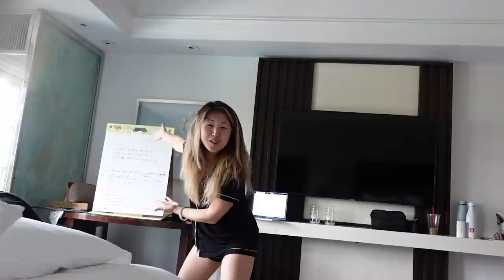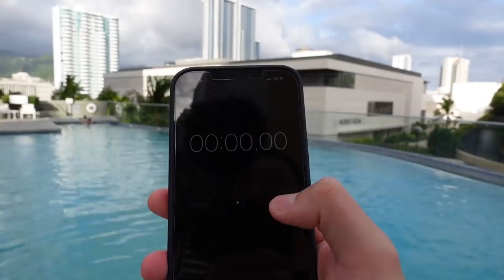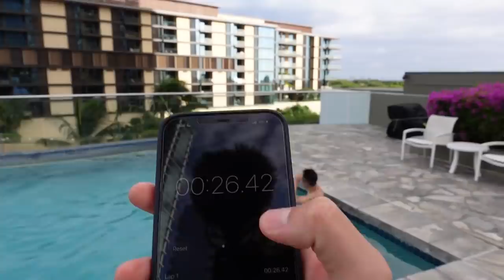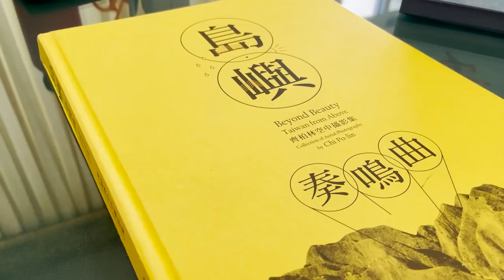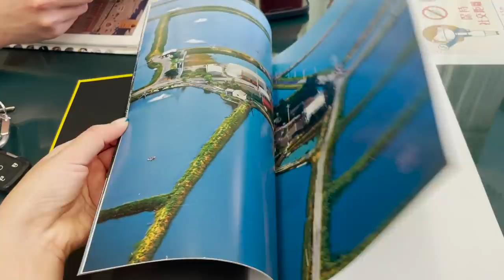Spending Time with Family + Prepping for a Growing Family | October Vlog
We kicked off this past month with an ABG retreat where we buckled down and got work done. Between late nights, good food, and plenty of brainstorming, we planned the future of ABG in the next year. We also spent time with our families this month to celebrate the Mid-Autumn Festival with dinners and of course, mooncakes.